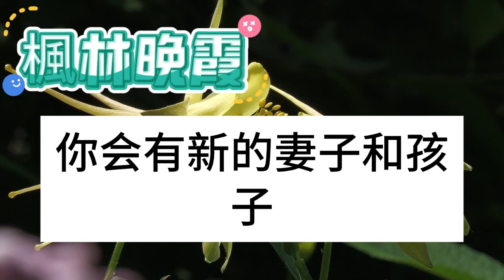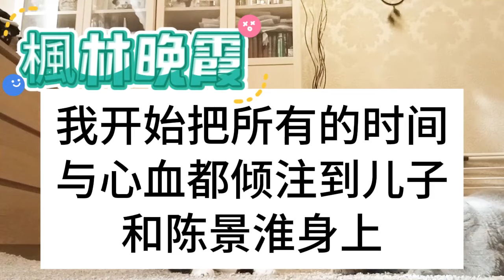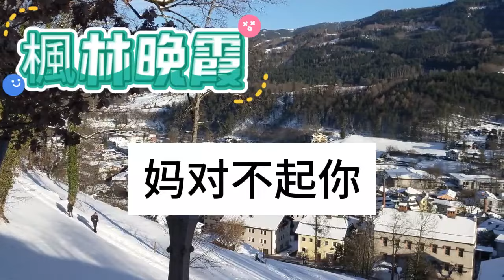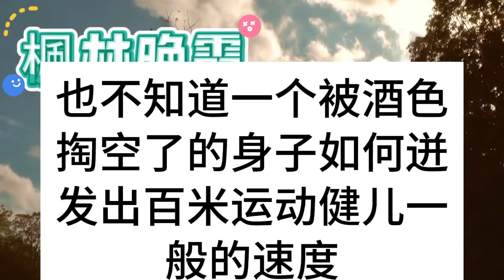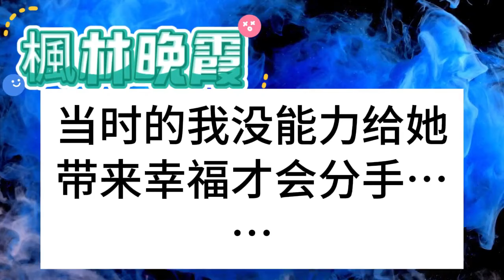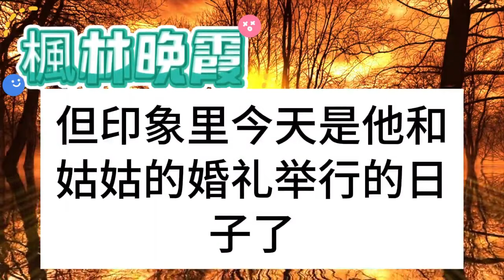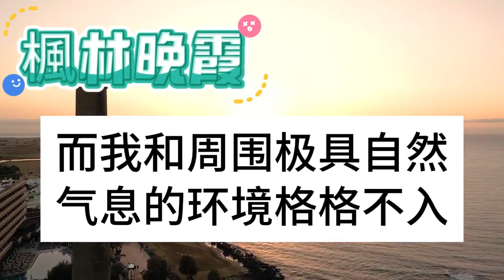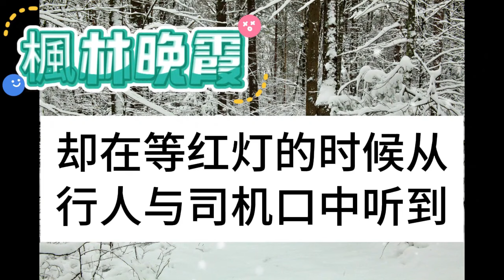我生日當天，老公帶著白月光開房，我套出他們開房地址，站在房外聽著裏面嬌喘聲，下一秒他們直接崩潰求饒！枫林晚霞